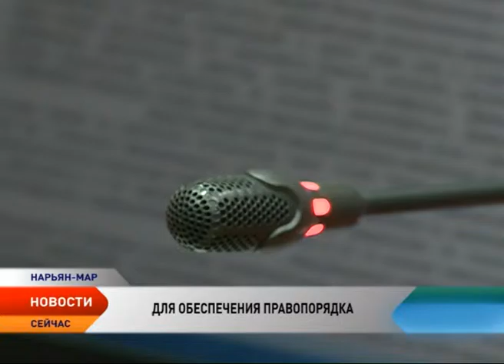Прокуратура НАО внесла на рассмотрение депутатов проект закона «О профилактике правонарушений »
Вопросам профилактики правонарушений уделили внимание депутаты окружного парламента. Они рассмотрели изменения в законопроект, который направлен на обеспечение комплексного подхода в осуществлении профилактики правонарушений в Ненецком округе. Принятие изменений, отметили участники заседания, крайне необходимы. В регионе отмечено увеличение количества преступлений в сравнении с прошлым года.

Проект закона «О профилактике правонарушений в НАО» внесла на рассмотрение депутатов прокуратура Ненецкого округа. На заседании комиссии законопроект представила старший помощник прокурора округа Елена Карпушева. По ее словам, в настоящее время нормативные правовые акты, определяющие общие принципы и направления работы в сфере профилактики правонарушений, как на уровне Российской Федерации, так и на уровне округа отсутствуют. Вместе с тем вопрос профилактики преступлений и иных правонарушений является для нашего региона актуальным